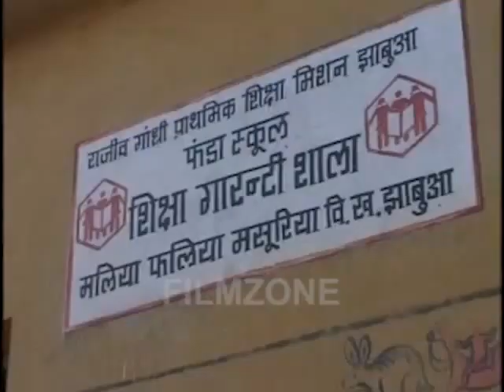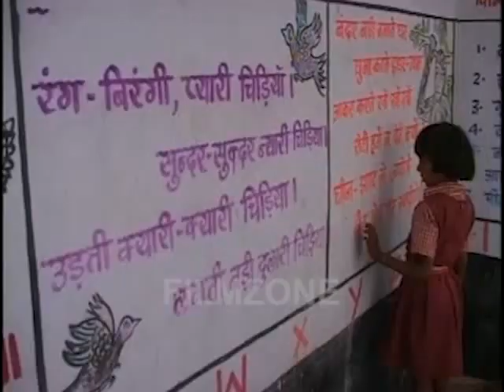Jhabua School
The fruit of labour of a dedicated tribal community of Maliya-Phaliya-Masooriya was in the form of a school for the local children, built by the tribe's own hands. Watch their incredible and inspiring story!